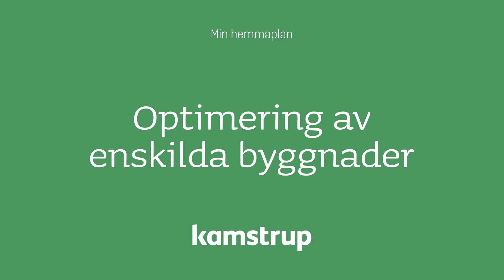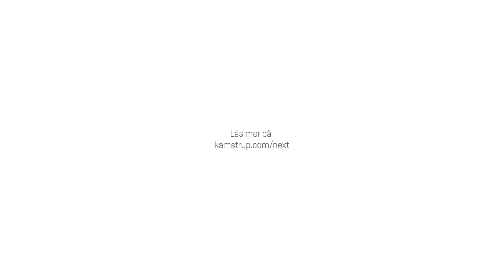Optimering av enskilda byggnader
Genom att frigöra denna potential och flera andra optimeringsmöjligheter i ditt distributionsnät, krävs insikt och transparens.

Med intelligenta data uppmätta på dygns- eller timbasis, kan du minska intäktsförluster och påfrestningar på ditt distributionsnät.
Föreställ dig att kunna minska returtemperaturen med en grad, genom ny kunskap om ditt distrikt! – …..och vad det skulle innebära för din verksamhet

För att uppnå detta behöver du veta vad som pågår i ditt distributionsnät.